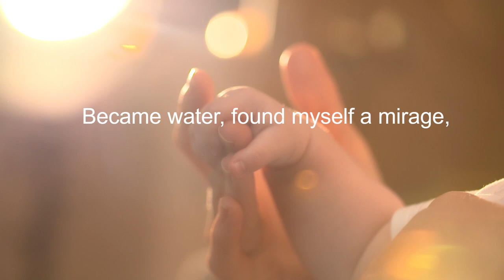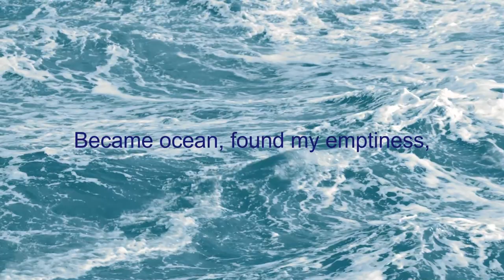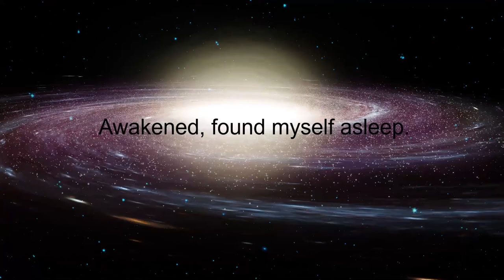Awakening in Poetry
Became water, found myself a mirage,
Became ocean, found my emptiness,
Became aware, found my ignorance,
Awakened, found myself asleep.
Song: Heyrani
Artist: Shahram Nazeri, Keykhosrow Pournazeri
Poem: Abū-Sa'īd Abul-Khayr, 11th century Persian Mystic/Sufi Poet
Translation from Persian: Reza Fattahi